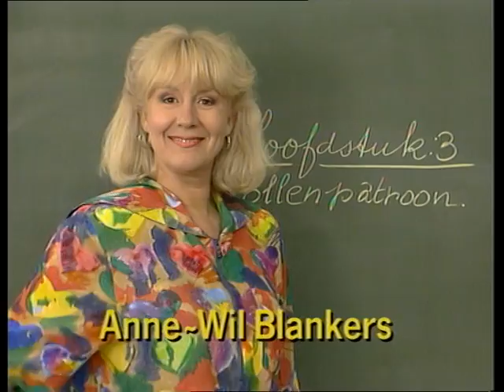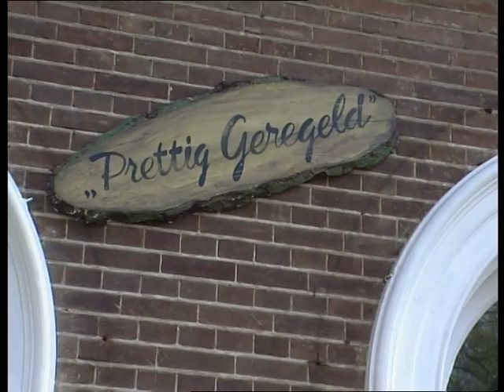Prettig Geregeld, Alcoholvrij bier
Comedy-serie over de perikelen rond huisman Joris (Peter Faber), zijn vrouw Hanna (onderwijzeres) en hun Marokkaanse huisgenoot.
Comedy-serie over de perikelen rond huisman Joris (Peter
Faber), zijn vrouw onderwijzeres Hanna (Anne-Wil Blankers) en
hun Marokkaanse huisgenoot Hassan (Hassan Gnaoui).
Hassan wordt gevraagd voor een reclamespot. Dat brengt hem op
het idee een castingbureau voor allochtonen te beginnen. Mohammed Aadmi, als Omar, speelt hierbij de hoofdrol in deze commercial.
Tijdens testopnamen legt hij ongemerkt ook Joris en Hanna
vast op video.